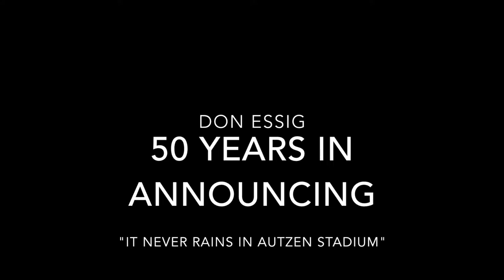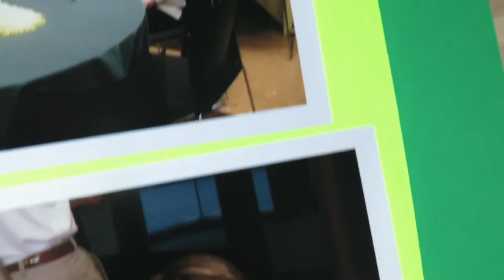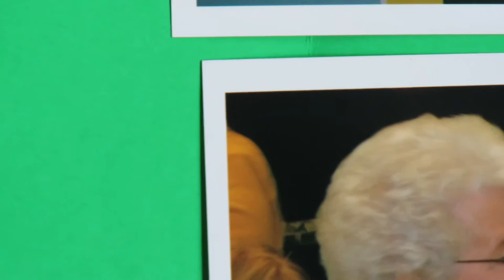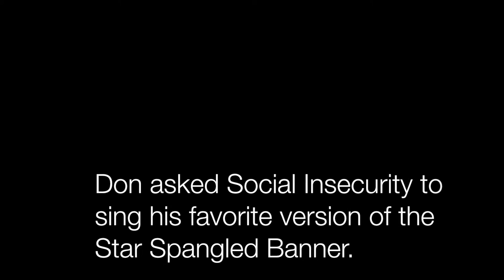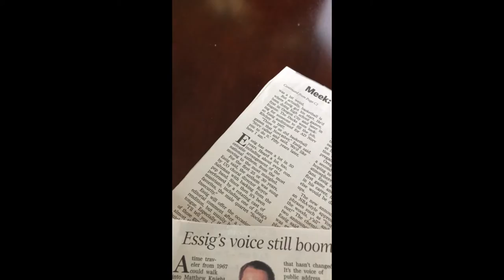Don Essig 50 yrs Announcing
Over a considerable span of his lifetime, his voice has been the sound of  the UO Ducks -- and it NEVER rains in Autzen Stadium --but his character and friendship will carry much, much more beyond his voice. GO DUCKS.